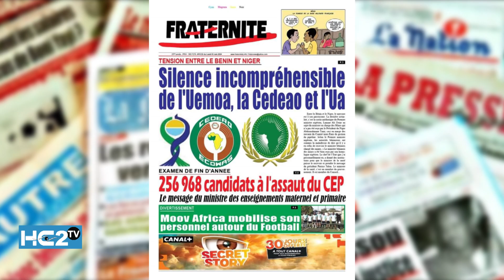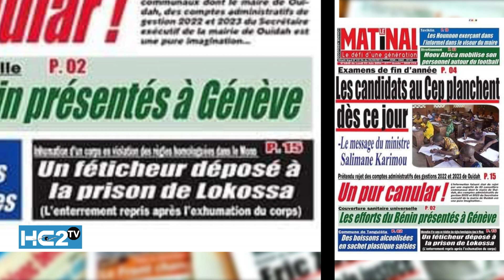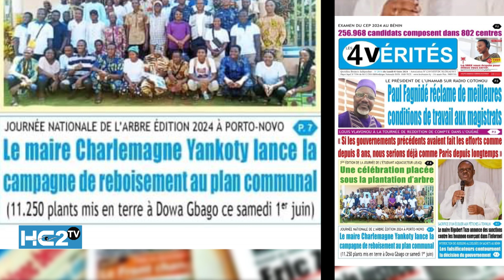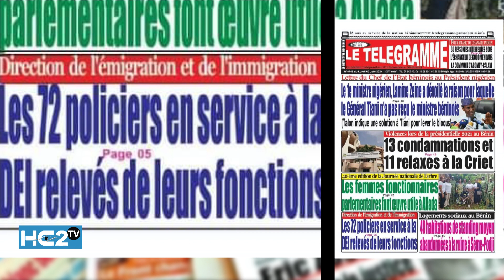Les titres de ce lundi 03 juin 2024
Revue des titres du lundi 03 juin 2024.